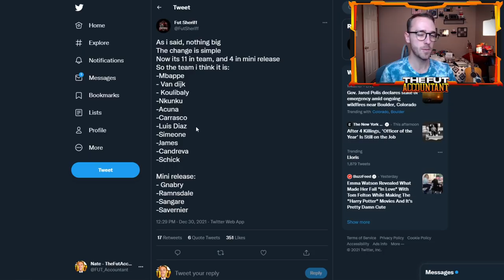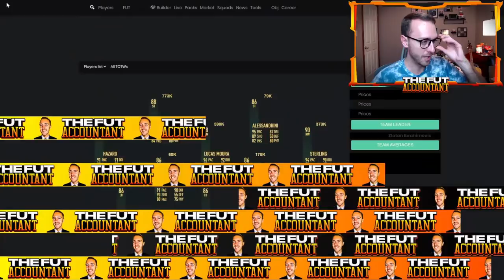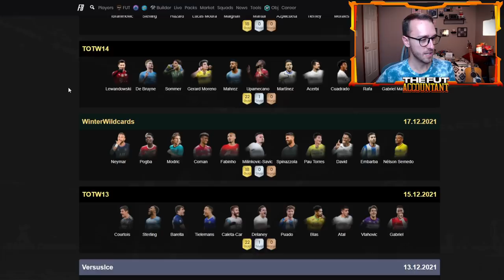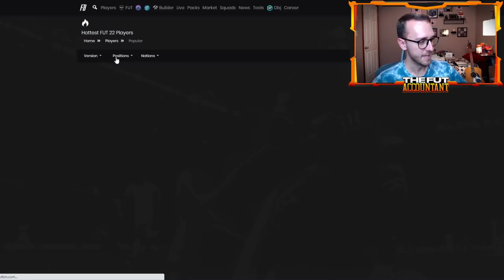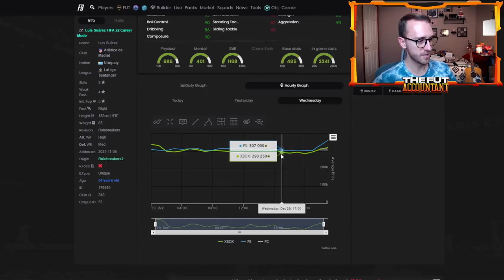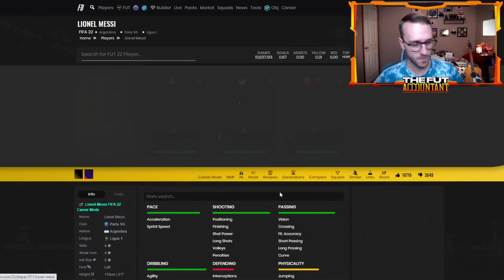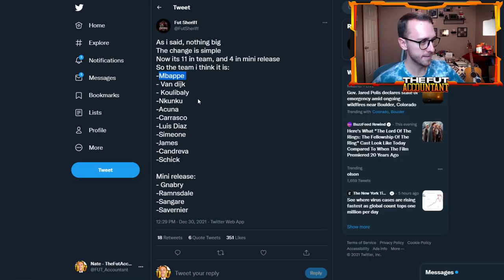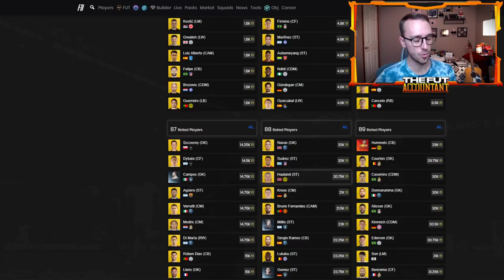HEADLINERS IS HERE! MARKET PREDICTIONS & WHAT TO EXPECT! FIFA 22 Ultimate Team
Headliners is HERE today in FIFA 22 Ultimate Team. In this video we take a look at how this last promo of 2021 could impact the FUT Market today on this game!